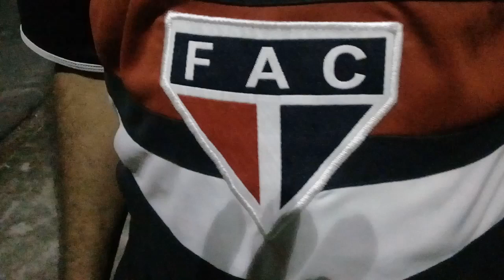Hoje : Iguatu X Ferroviário ! 07.02.23 Iguatu Ceará Brasil